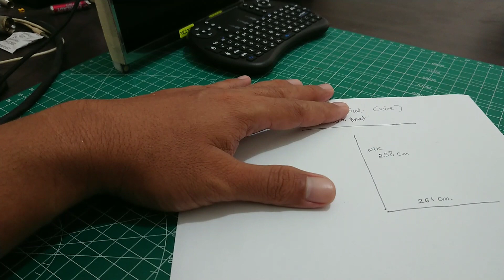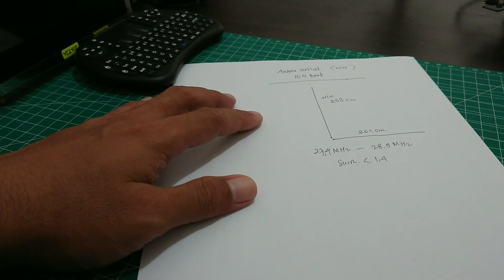Penjelasan antenna 10m band buat DX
Explain my antenna DX 10m band used CQ WPX SSB 2023